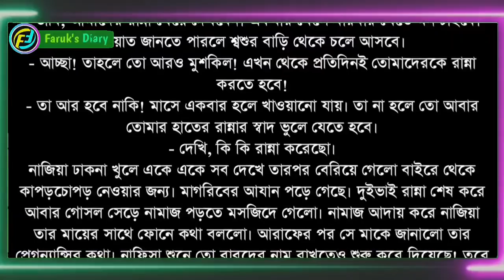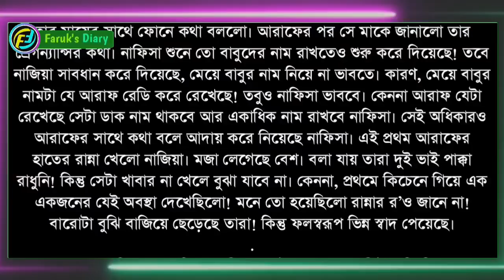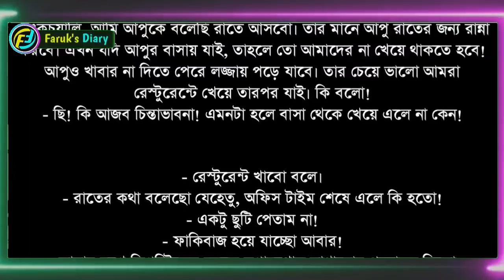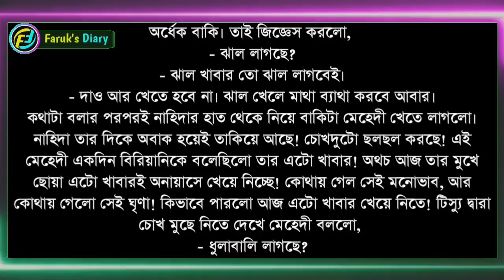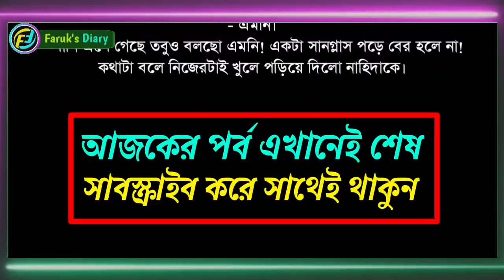তৃ-তনয়া || পর্ব - ৪৫ || Tri Tonoya || Part - 45 || ভালোবাসার রোমান্টিক গল্প || Faruk's Diary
গল্পের নামঃ তৃ তনয়া
পর্ব - ৪৫

ভালোবাসার গল্প
রোমান্টিক গল্প
প্রেমের গল্প
বেদনার গল্প
Valobasar Golpo
Romantic love story
premer golpo
Faruk Media

💞. Valobasar golpo. 💞
💞. Premer golpo. 💞
💞. Koster golpo. 💞
💞. Jeboner golpo. 💞
💞. Prem Nibedon. 💞

❤ Thanks For Stay With Faruk's Diary. ❤